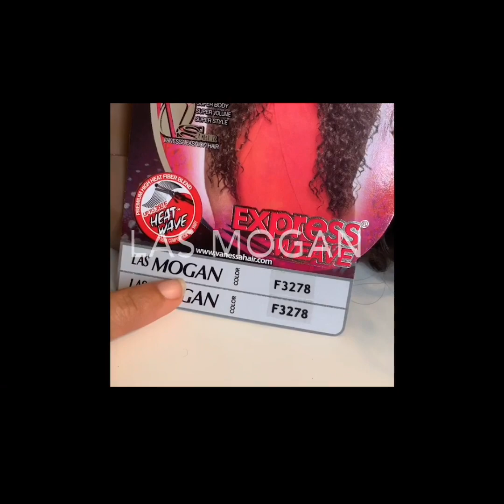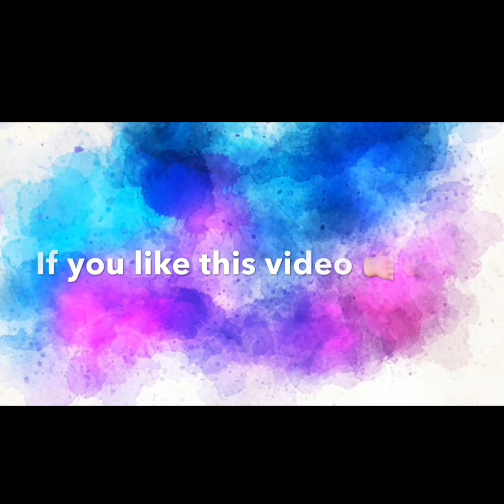"Las Mogan” Vanessa & Outre Quick Peruvian Batik/ Curly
Curly Wig Vanessa Express "LAS MOGAN" half wig, color: _F3278 & Outre Quick Wave Peruvian" half wig in color: 4/27. I tell them that none of these wigs are new in the market, they are old units but with a lot of demandsSo I hope you enjoy the video. We also have our online store where we can offer hair extensions, Wigs, half wig, eye with magnet and much more you can visit us

Este video esta en partes ingles y espanol {spanglish}
Tenemos para la venta Extensiones de Cabello humano alta calidad, pelucas, ascesorios y mucho mas para la venta.